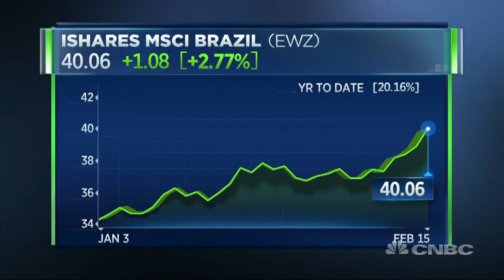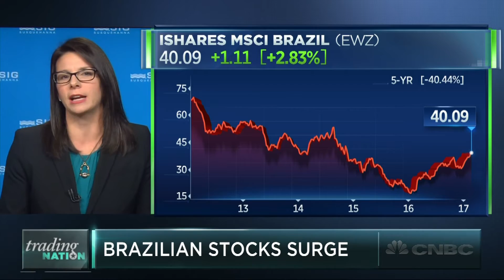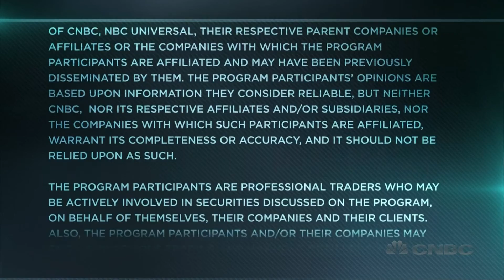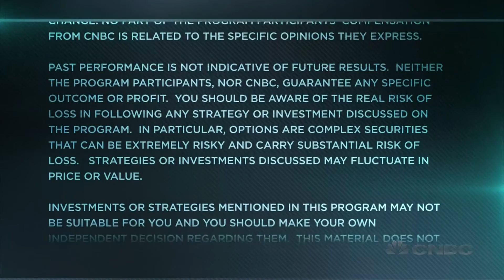Is There Still Time To Buy Into Brazil? | Trading Nation | CNBC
Brazil-tracking ETF (EWZ) is following up a great 2016 with a big start to 2017. Stacey Gilbert of Susquehanna and Matt Maley of Miller Tabak discuss with Brian Sullivan.